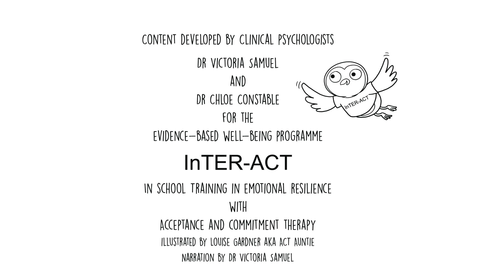Why are our thoughts often so negative?!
An animation for young people for the InTER-ACT Well-Being Programme